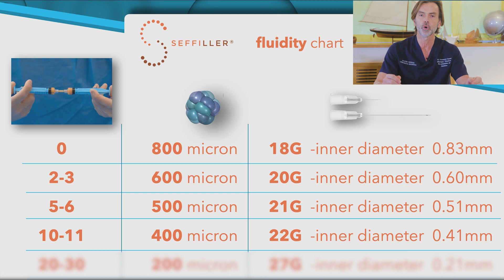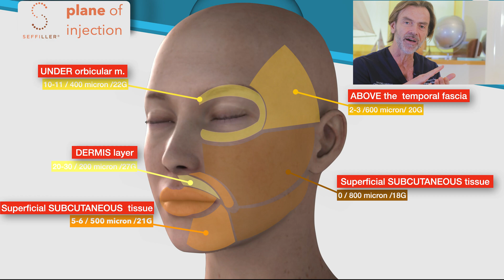Tip Fluidificazione SEFFILLER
La fluidificazione dei tessuti è un fattore molto importante per le applicazioni in Medicina Estetica. Lo SVF (Stromal Vascular Fraction) viene prelevato attraverso il device SEFFILLER mantenendo caratteristiche molto importanti:
- massima staminalità del tessuto
- integrità cellulare
- possibilità di fluidificare attraverso l'emulsificazione

0:00 - intro
0:22 - Tecnica SEFFI
0:54 - Staminalità
3:56 - Fluidità del tessuto
5:49 - Schema fluidificazione
7:34 - Piano di innesto

Il CORSO BASE, che si tiene via webinar, è indispensabile per l’acquisto dei dispositivi medici di SEFFILINE, che sfruttano le capacità rigenerative delle cellule vasculo-stromali (SVF) e delle cellule staminali mesenchimali (ADSCs), naturalmente presenti nel tessuto adiposo: Seffiller® per la terapia estetica anti-aging e Seffihair® per coadiuvare la terapia dell’alopecia androgenetica maschile e femminile.

Il CORSO INTERMEDIO si svolge invece in presenza (per ora solo a Bologna). Dopo aver appreso nella parte teorica del CORSO BASE i principi su cui si basa la medicina autologa e aver familiarizzato con i componenti dei nostri kit, il Medico Estetico può assistere ad un trattamento dal vivo eseguito dal Prof. Alessandro Gennai, ideatore del metodo, per acquisire esperienza anche con la procedura, compresi i ’trucchi del mestiere’.

Il CORSO AVANZATO Peer-to-Web permette al medico estetico che ne senta l’esigenza di essere seguito passo passo nel suo primo trattamento con i nostri dispositivi. Il Tutor sarà presente in video-conferenza durante tutta la procedura, mentre il Discente sarà nel proprio ambulatorio con il/la Paziente, collegato con gli auricolari del proprio cellulare, mentre un assistente inquadra il campo operatorio con il cellulare.

Ci si può iscrivere al CORSO BASE tramite il link REGISTRAZIONE in fondo al pdf del corso, mentre per i CORSI INTERMEDIO e AVANZATO è necessario accordarsi con la segreteria organizzativa: , tel. 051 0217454

Dopo i corsi la segreteria rilascerà un attestato di partecipazione.

Sul gruppo di FaceBook SEFFILINE ACADEMY i medici possono scambiare con i colleghi le proprie esperienze di trattamenti di medicina rigenerativa con i nostri dispositivi medici.

I contenuti scientifici sono del Dr. Alessandro Gennai, medico chirurgo registrato presso l'Ordine dei Medici di Modena n ° 4230